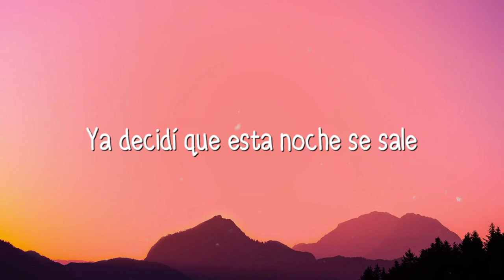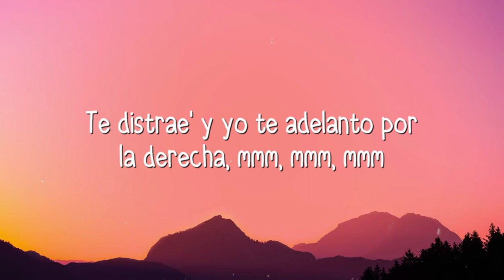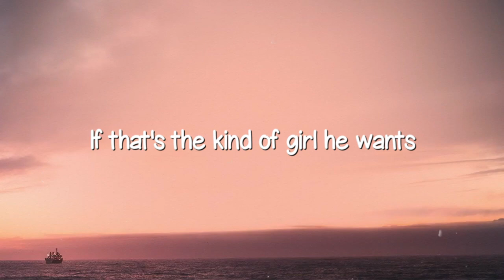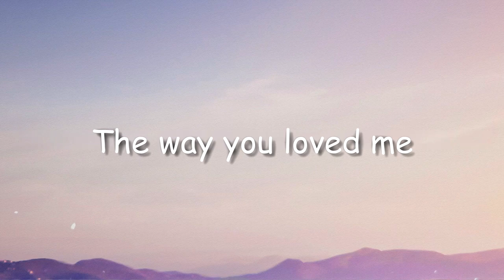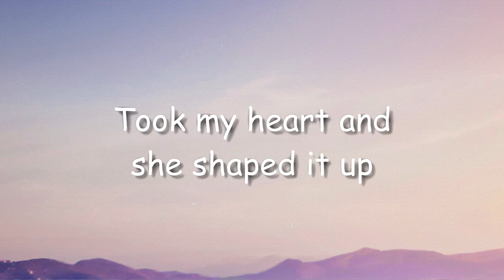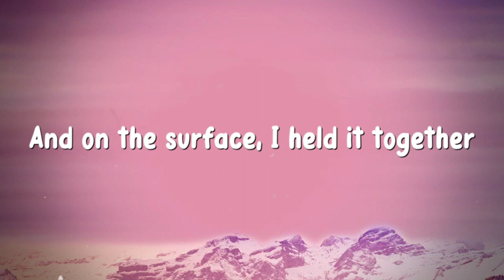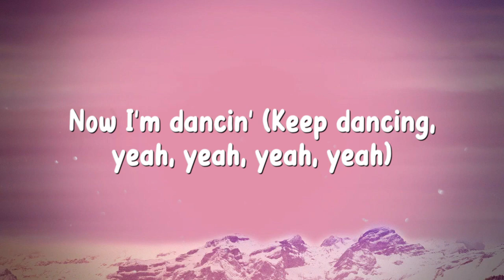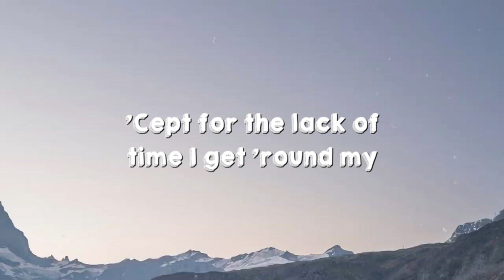DESPECHÁ - ROSALÍA {Lyrics Video} 🪴